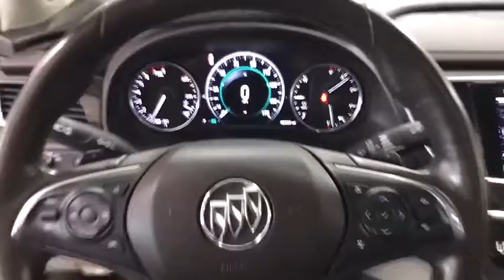2017 Buick LaCrosse Countryside, Lombard, La Grange, Palos Heights, Orland Park, IL K5374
Pepperdust Metallic Used 2017 Buick LaCrosse

Ettleson Cadillac
6201 S La Grange Road

Recent Arrival! Certified. 2017 Buick LaCrosse Essence Essence 21/31 City/Highway MPGbrbrbrBuick Certified Pre-Owned Details:brbr  * 24 months/24000 miles (whichever comes first) CPO Scheduled Maintenance Plan and 3 days/150 miles (whichever comes first) Vehicle Exchange Programbr  * Vehicle Historybr  * Roadside Assistancebr  * Limited Warranty: 12 Month/12000 Mile (whichever comes first) from certified purchase datebr  * Transferable Warrantybr  * Powertrain Limited Warranty: 72 Month/100000 Mile (whichever comes first) from original in-service datebr  * 172 Point Inspectionbr  * Warranty Deductible: $0brbrbrAwards:br  * 2017 IIHS Top Safety Pick with optional front crash prevention   * 2017 KBB.com 10 Best Luxury Cars Under $35000   * 2017 KBB.com Brand Image AwardsbrbrEttleson Cadillac Buick GMC - Where you always save more money!!!